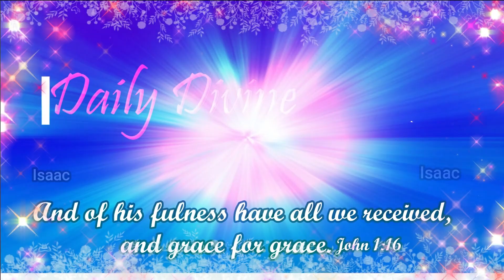ఇది కూడా దోషమేతెలుసా?|Be Carefull|Bro Isaac GS|Bethel Prayer House|Marikal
This Video ContetChapters

1. Daily Divine Grace
2. Messages Play
3. Hebron Songs
4. Occations play
5. Church Live
6. YT Shorts
7. VBS Programme
8. Telugu Sunday School Songs
9. English Sunday School Songs
10. Hindi Sunday School Songs
11. Sisters meetings&Messages